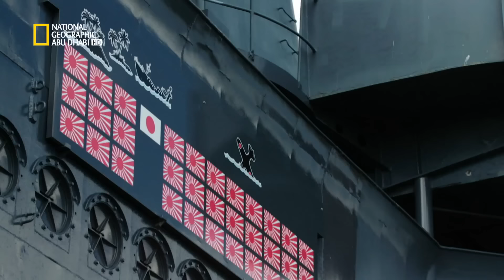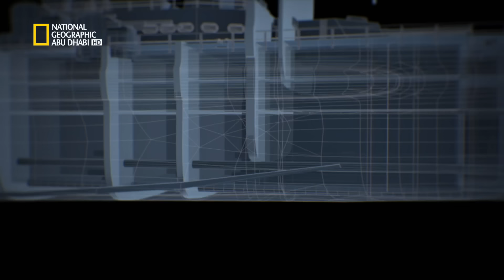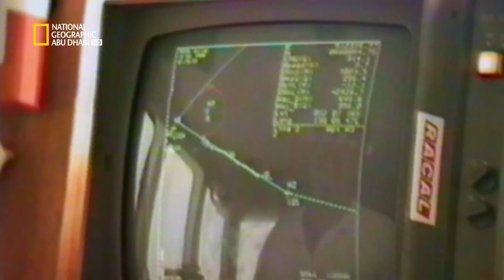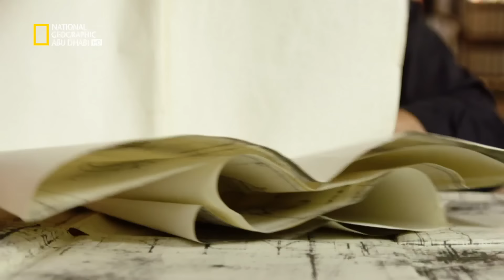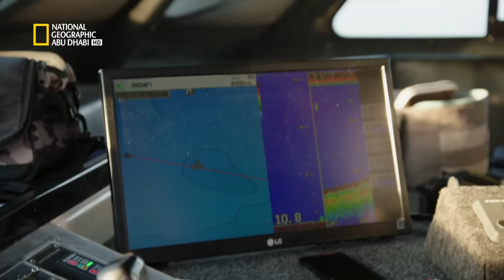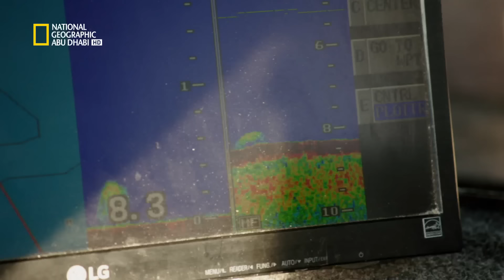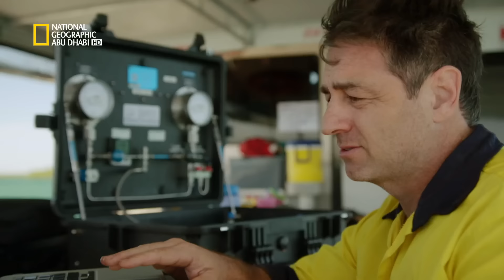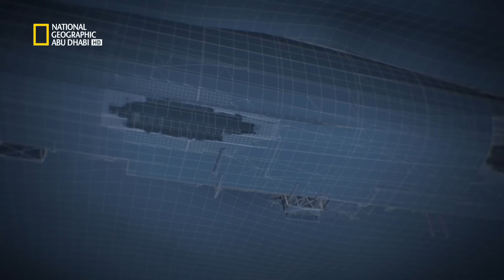اكتشاف عالم المحيطات الموسم الثاني: موجة الصدمة في المحيط الهادىء | ناشونال جيوغرافيك أبوظبي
يزيح برنامج اكتشاف عالم المحيطات الستار عن السر وراء تمكن الإمبراطورية اليابانية من فرض سلطتها على المحيط الهادئ، وكيف نجحت في تسخير التكنولوجيا المتطورة لتحويل القدرة القتالية المدمرة ضد قوات الحلفاء. يعرض البرنامج الأسرار الخفية للهجمة المدمرة التي ضربت أستراليا ومنحت اليابان الفرصة لإحكام قبضتها على المنطقة، إضافة إلى الأساليب الاستثنائية التي أجبرت الامبراطورية البريطانية على الخضوع.